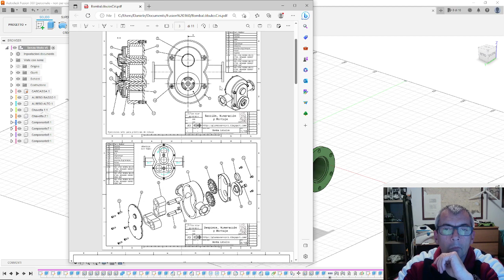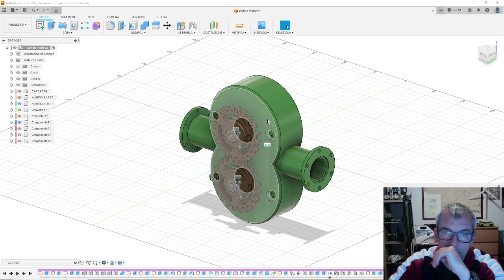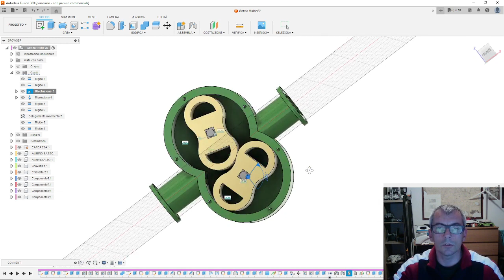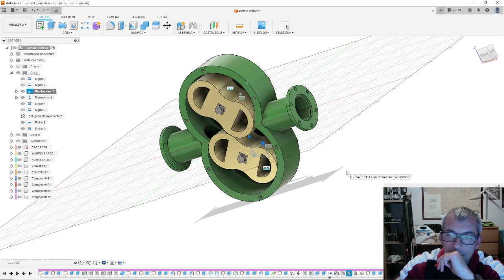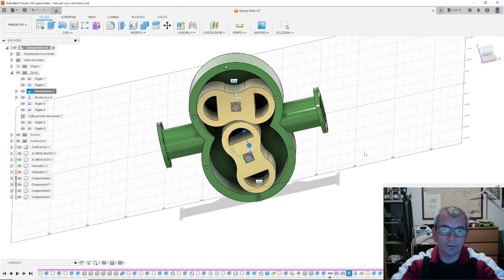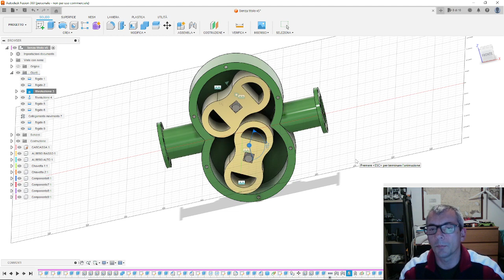Fusion 360 - Che gran software.....